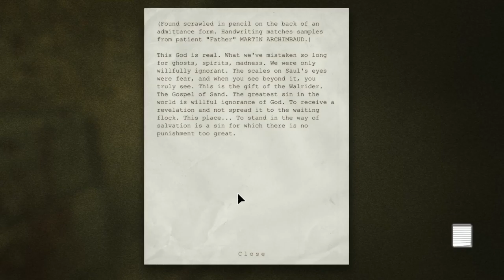Czech Let's Play - Outlast (Part 7)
Part 7... Jdem si zaplavat! :D